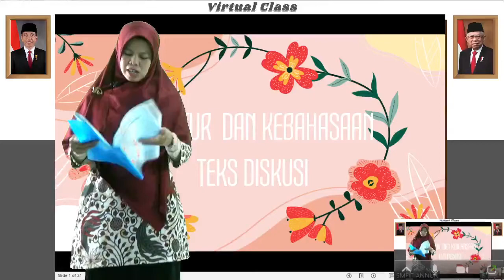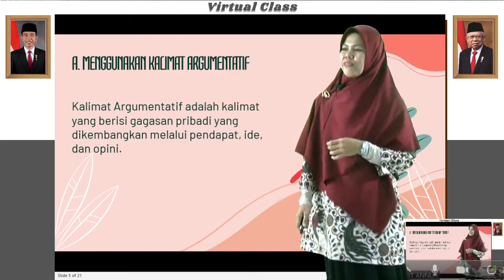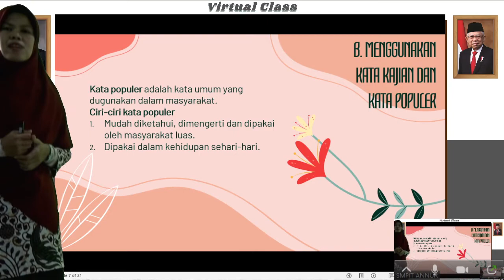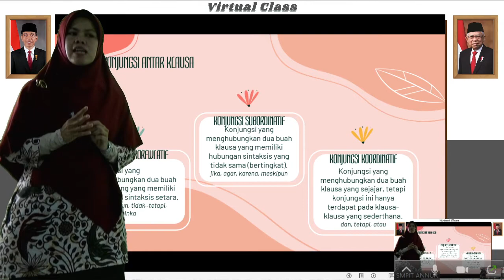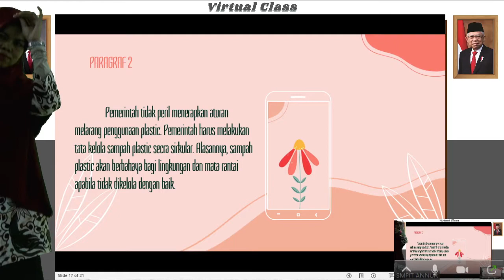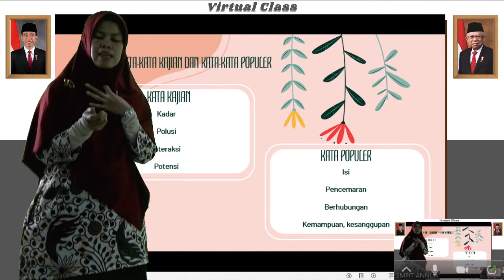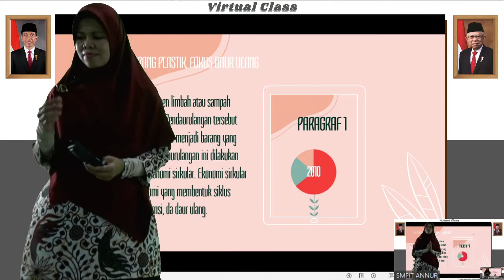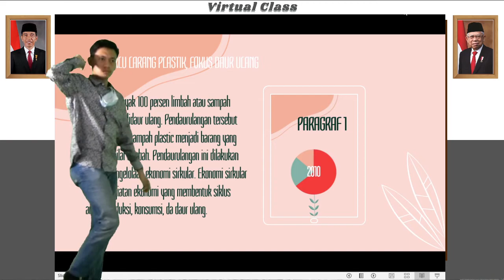Studio II SIT AN-NUR (Pelajaran Bahasa Indonesia)